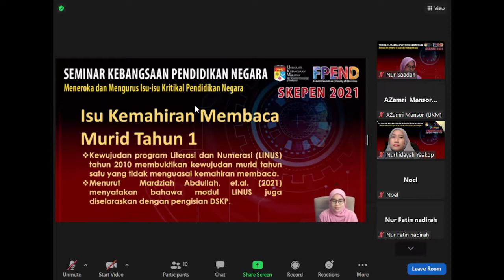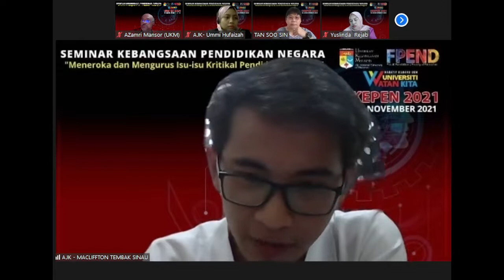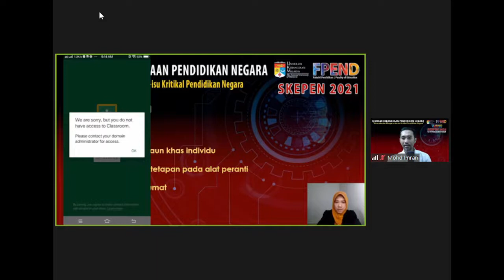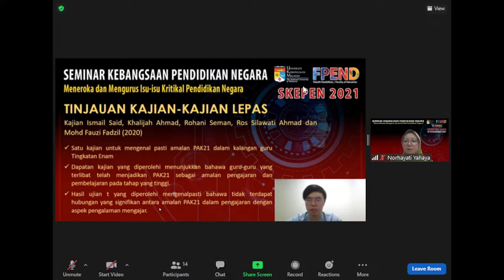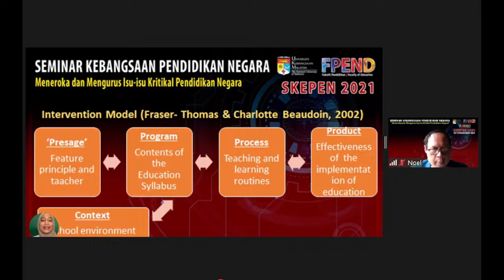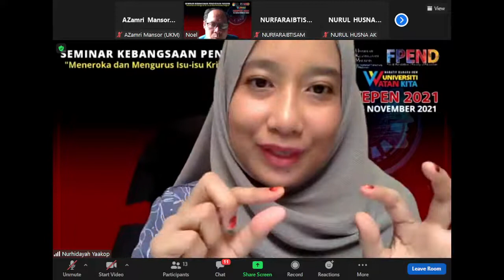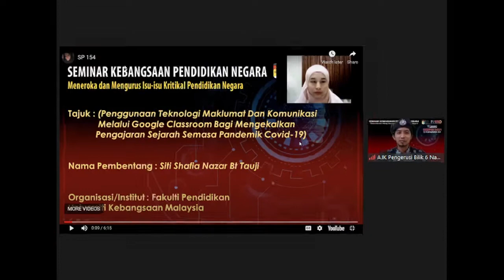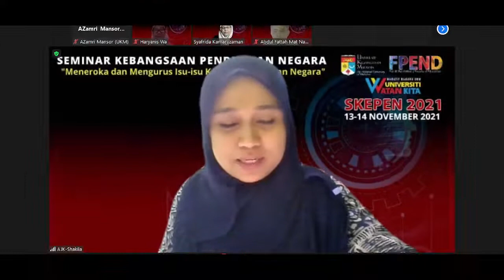Rakaman Terpilih Sesi Selari 3 SKEPEN 2021 11 14 14 03 38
NOTA SAYA BERKAITAN PERJALANAN SESI SELARI SETIAP ROOM

9.30 AM
Suasana perbincangan mesra di bilik Karmila room 9
Tahniah kerana bijak mengendalikan sesi!

9.51 AM
Bi3ah lughatul arabiyah di room 2, terimakasih nurfarahin Zamri kerana bagus dalam mengendalikan sesi!!!

9.55 am
Nur Atiqah sedang tanya soalan dalam room, Prof Nik sedang mengendalikan dgn tenang dan penuh Profesional. Tahniah dan tksh Prof Nik!

9.59 am
Room 4 sedang berbincang berkaitan isu autonomi
Raziah Rukiman sdg bincang autnomi kepada guru dlm merancang intervensi sesuai dgn murid, katanya. Tahniah Farhana Jais kerana mengenikan sesi dgn baik!

10.02 am
Room 5, Rizal an sdg bentang back to back. Tahniah Farhana Wahid kerana dapst. Mengendalikan sesi dgn baik!

10.06 am
Room 6 Aziz Tahir sedang mengendalikan paper terakhir. Sangat tenang dan kaya dengan senyuman

10.15 am
nur atiqah binti hamdan memaklumkan bahawa tidak dapat menjadi ajk teknikal di saat akhir disebabkan hal kecemasan yang tidak dapat dielakkan.

10.17
Room 2 Norfarahin tutur bicara teratur, sopan dan sgt Profesional. Ba yak perbincangan menarik dlm room ini, participant sgt aktif!

10:20 am
Room 4 sedang bincg kasih sayang dan cinta kpd organisasi, ulasan rizuan Hasan. Thanks Farhana Jais! Cool saja Farhana Wahid!